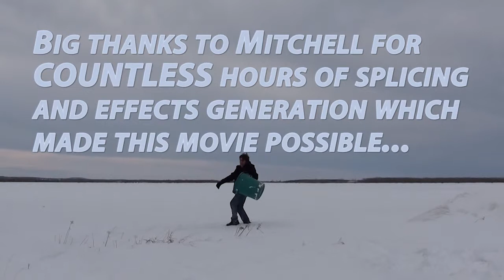2011 - Wildlife Bound - The Mike Irwin Cut - Part 2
The 2011 Winter Blitz movie, includes extended scenes, new scenes, and bloopers.